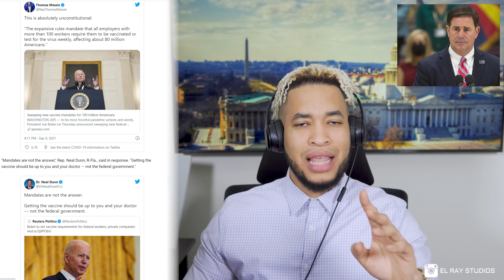Últimas Noticias, LEY De Vacuna Obligatoria, Ley Anti-Aborto | Paquete Económico, Demanda Para TEXAS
En sus palabras y acciones pandémicas más contundentes, el presidente Joe Biden ordenó el jueves nuevos y radicales requisitos de vacunas federales para hasta 100 millones de estadounidenses, empleados del sector privado, así como trabajadores de la salud y contratistas federales, en total. -fuera de esfuerzo para frenar la variante delta del COVID-19 en aumento.

Hablando en la Casa Blanca, Biden criticó duramente a las decenas de millones de estadounidenses que aún no están vacunados, a pesar de meses de disponibilidad e incentivos.

“Hemos sido pacientes. Pero nuestra paciencia se está agotando, y tu negativa nos ha costado a todos ”, dijo, casi mordiendo sus palabras. La minoría no vacunada "puede causar mucho daño, y lo es".

Los líderes republicanos, y también algunos jefes sindicales, dijeron que Biden estaba yendo demasiado lejos al tratar de fortalecer a las empresas privadas y a los trabajadores, una cierta señal de los desafíos legales que se avecinan.

El gobernador Henry McMaster de Carolina del Sur dijo en un comunicado que "Biden y los demócratas radicales se burlaron de la Constitución", mientras que el presidente nacional de la Federación Estadounidense de Empleados Gubernamentales, Everett Kelley, insistió en que "cambios como este deberían negociarse con nuestro unidades de negociación cuando corresponda ".
El Departamento de Justicia de Biden demandó al estado de Texas el jueves por su nueva prohibición del aborto de seis semanas, diciendo que la ley estatal es inconstitucional.

Al anunciar la demanda en una conferencia de prensa en Washington, el fiscal general Merrick Garland dijo que el diseño "sin precedentes" de la ley de Texas busca "evitar que las mujeres ejerzan sus derechos constitucionales frustrando la revisión judicial durante el mayor tiempo posible".
"La ley es claramente inconstitucional bajo el precedente de la Corte Suprema", dijo Garland.
La ley de Texas fue diseñada específicamente con el objetivo de dificultar que las clínicas obtengan órdenes de los tribunales federales que bloquean la aplicación de la ley. En lugar de crear sanciones penales para los abortos realizados después de que se detecta un latido fetal, la Legislatura de Texas ha encomendado a ciudadanos privados hacer cumplir la ley al entablar un litigio privado contra las clínicas y contra cualquier otra persona que ayude a una mujer a obtener un aborto después de seis semanas.

Los comentarios de Ocasio-Cortez se producen en medio de una disputa entre los legisladores demócratas por la aprobación del paquete de gastos multimillonarios después de que ambas cámaras del Congreso aprobaran el plan para el proyecto de ley el mes pasado y el proyecto de ley de infraestructura aprobado por el Senado.

En el corazón de la división está la lucha por el control del tamaño y alcance del paquete de gastos. Los progresistas dicen que $ 3.5 billones es el mínimo necesario para expandir enormemente la red de seguridad social y combatir el cambio climático. Los centristas, sin embargo, desconfían de otro billete multimillonario, financiado por una gran cantidad de nuevos impuestos sobre los estadounidenses ricos y las corporaciones, nada menos, después de que la pandemia de coronavirus empujara el déficit de EE. UU. A un nivel récord.

Divulgación Legal: Sobre desiciones financieras y el Stock Market, CoinBase & Bitcoin & Crypto Monedas.
fines de entretenimiento, antes de invertir o tomar desicion financiera consulte
No soy responsable por ninguna perdida que puedas tener comprando en el stock market o en CryptoMonedas.
Almenos que un Stock sea asegurado FDIC pueden bajar o desaparecer totalmente.